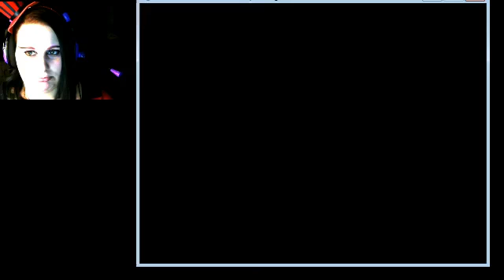The Witch's House Part 3 Blayze says hi!